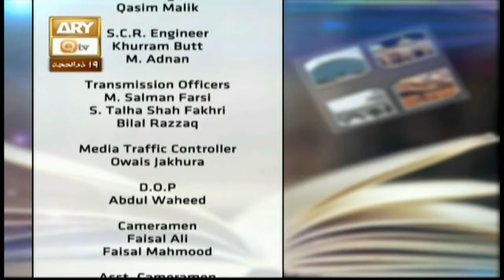Kashaf ul Mahjoob - Topic - Hazrat Khawaja Dawood Tai - ARY Qtv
Kashaf-ul-Mahjoob

Topic - Hazrat Khawaja Dawood Tai

10th September 2017

A talk show in which discussion revolves around a famous book of Hazrat Data Ganj Bakhsh R.A. KASHAF-UL-MAHJOOB .

Host: Mufti Muhammad Ramzan Sialvi